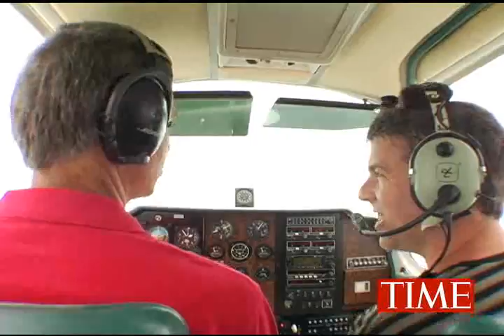Above New Orleans | TIME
An aerial view shows how natural vegetation could have prevented the levees from breaching.